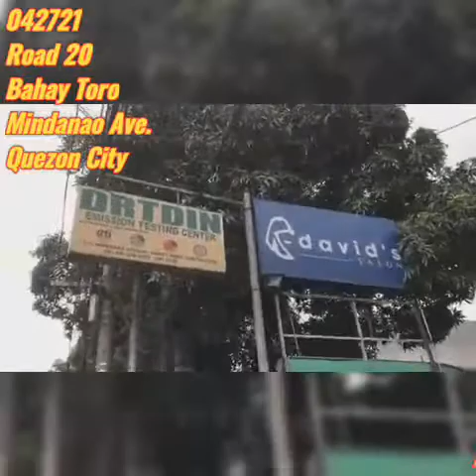🔥😭Fire🚒👨‍🚒@Rd.20, Mindanao Ave., Bahay Toro, QC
Handog ng (presented by):
PadzWhin Entertainment Tv 🎬📽🇮🇹